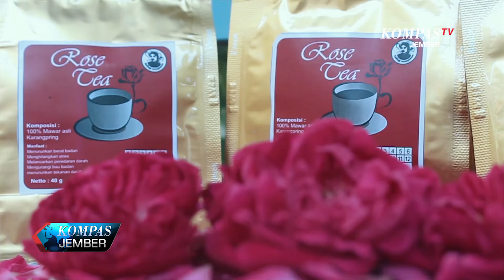Teh Dari Bunga Mawar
Siapa sangka, bunga mawar yang sering digunakan sebagai lambang kasih sayang, ternyata memiliki banyak khasiat. Selain untuk bahan kosmetik dan parfum, ternyata juga bisa diolah menjadi teh untuk kesehatan. Kandungan polifenol dalam bunga mawar mampu menurunkan tekanan dan memperlancar peredaran darah, selain itu juga bisa digunakan sebagai penghilang bau badan.
Syukron, pemuda Desa Karang Pring, Kecamatan Sukorambi Kabupaten Jember Jawa Timur, berhasil membuat teh mawar. Bunga mawar yang digunakan adalah bunga mawar tabur, yang banyak ditanam di persawahan Kecamatan Sukorambi, Jember.